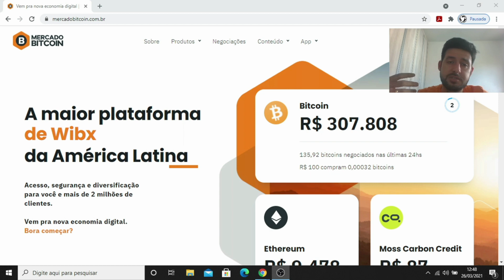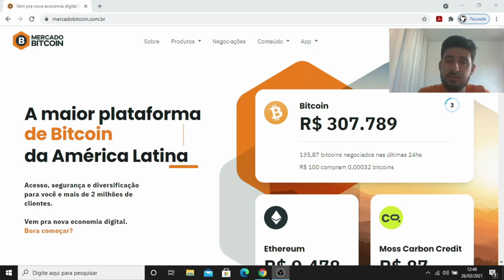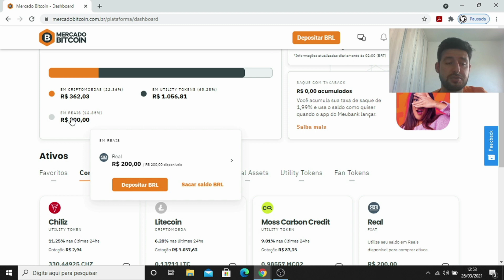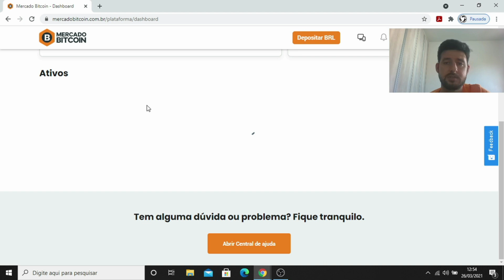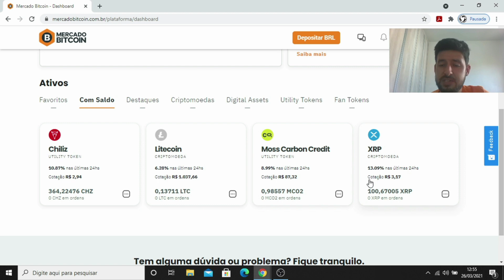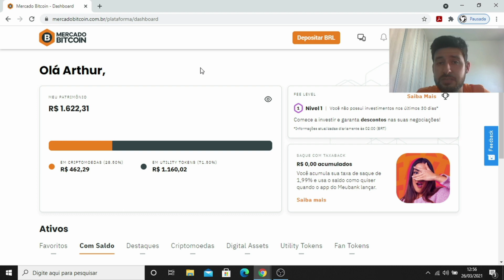Carteira Publica do ZERO aos 100 MIL #10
Olá, galera. Me chamo Arthur e criei esse canal para conversarmos um pouco sobre o mundo das criptomoedas. Espero que gostem do conteúdo. Abraços